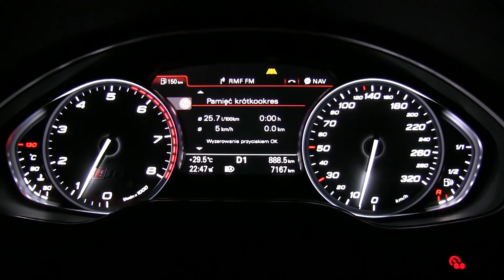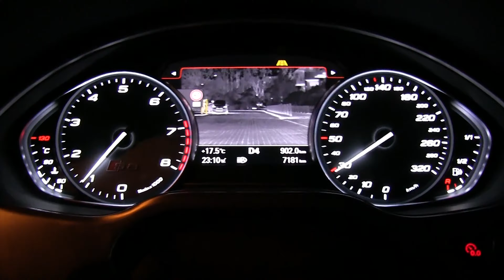Audi S8: Night Vision with pedestrian detection :: [1001cars]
This is what you see if you use Night Vision system in Audi A8/S8 (D4, 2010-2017). Night Vision also detects and marks pedestrians.